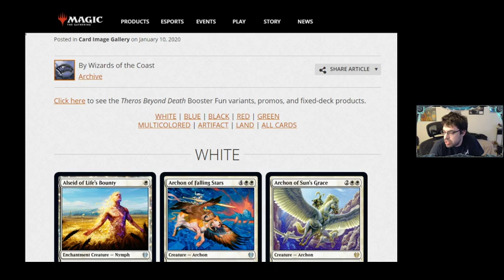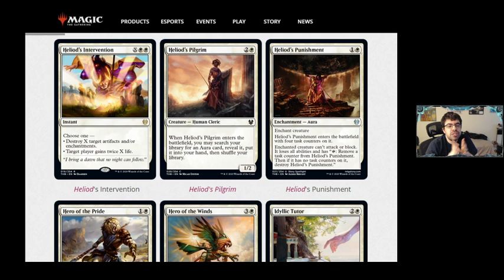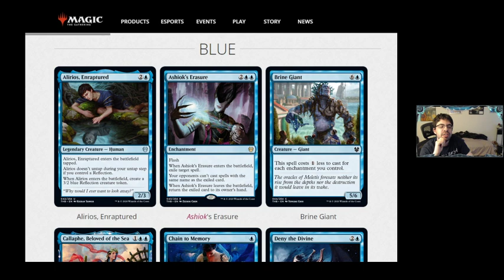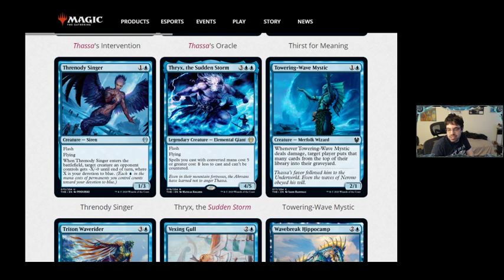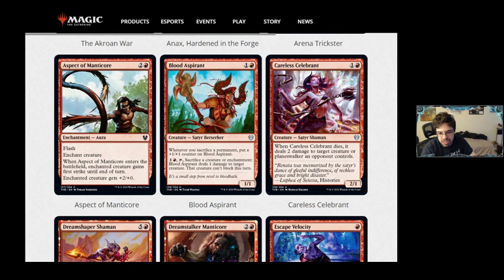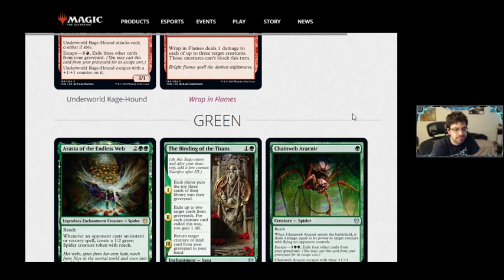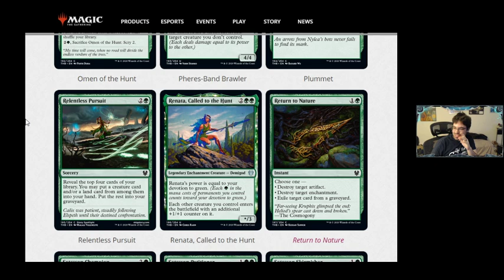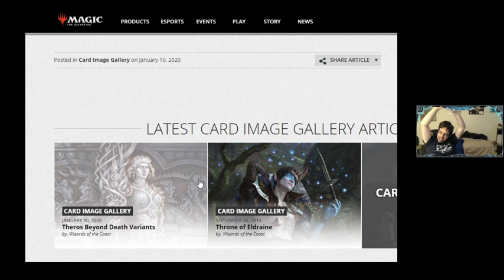Theros: Beyond Death Limited Set Review